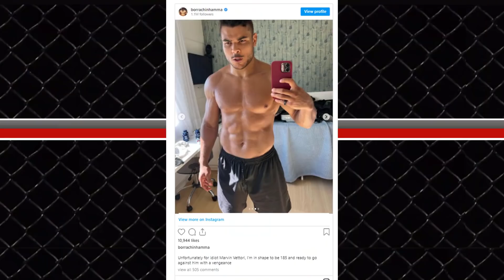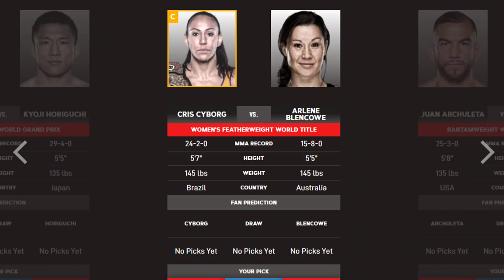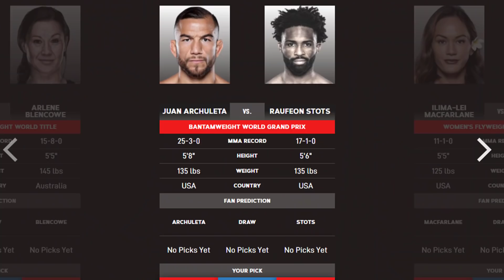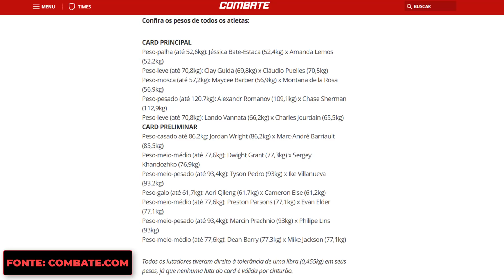FOI PROVOCAR MIKE TYSON E SE DEU MAL/ PESAGEM UFC / BELLATOR COM CYBORG E VELASQUEZ/ VETTORI RECUSOU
PESAGEM UFC BATE-ESTACA X LEMOS, PESAGEM UFC JESSICA ANDRADE X AMANDA LEMOS,JÉSSICA BATE-ESTACA X AMANDA LEMOS, ENCARADA JESICA ANDRADE X AMANDA LEMOS,BELLATOR CRIS CYBORG,CRIS CYBORG X ARLENA BLENCOWE,JULIANA VELASQUEZ, LIZ CARMOUCHE, ARLENE BLENCOWE, CRIS CYBORG, JUAN ARCHULETA, RAUFEON STOTS,ILIMA-LEI MACFARLANE, JULIANA VELASQUEZ,LIZ CARMOUCHE, ENRIQUE BARZOLA,NIKITA MIKHAILOV, BELLATOR 278,BELLATOR 279,MIKE TYSON AGRIDE RAPAZ EM AVIÃO, MIKE TYSON BATEU EM CARA QUE IMPORTUNOU,MIKE TYSON PERDE A CABEÇA E AGRIDE HOMEM COM SOCOS APÓS SER IMPORTUNADO EM AVIÃO,MIKE TYSON FOI PROVOCADO POR PASSAGEIRO NO AVIÃO E O AGREDIU,